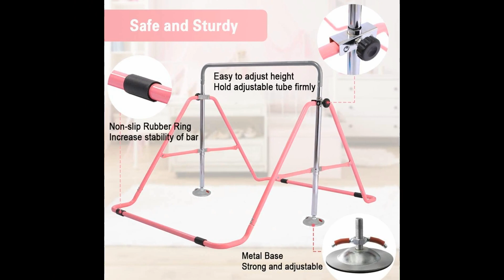Kids Gymnastics Bars at home Junior Training Bar Gymnastic promotion ( Review, Unboxing )